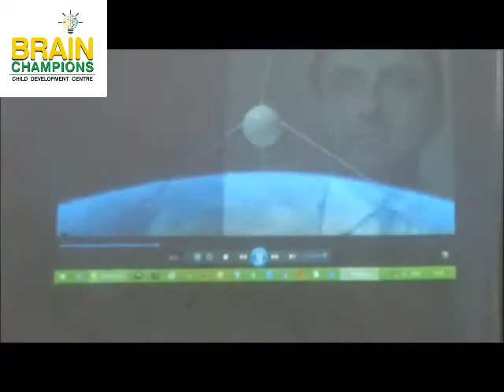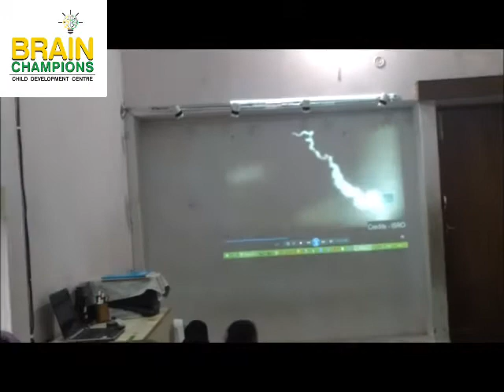Indian Space Agency Session with kids